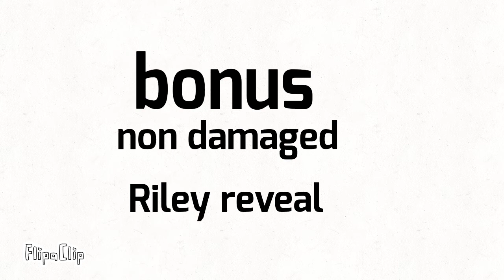Damaged mayor mc ham and his Guardians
This is for Tim Studios